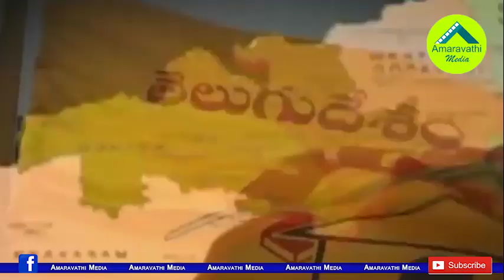చంద్రబాబు ప్రయత్నాలు విఫలం..బీజేపీ దూరందూరం| BJP staying away from Chandrababu Naidu again..!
BJP does not mind TDP Chief Chandrababu Naidu.The BJP once again rejected Chandrababu's invitation. BJP Not Attended the TDP Round Table meeting on AP Capital Amaravathi Issue.